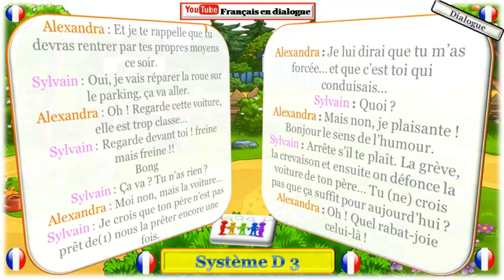Dialogue in french 126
Système D 3